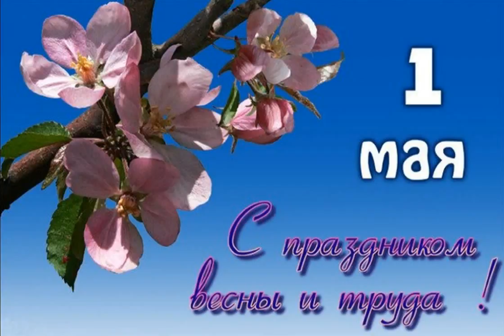итог за пол года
итоги за пол года что была за пол года на канале и что будет